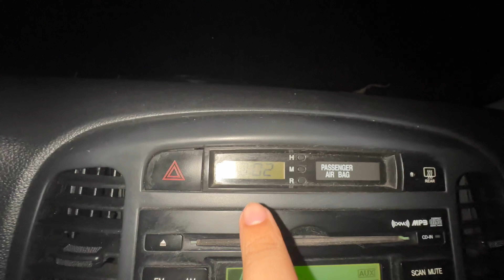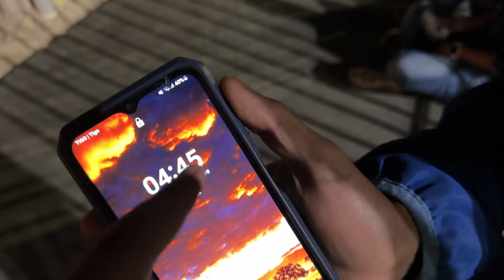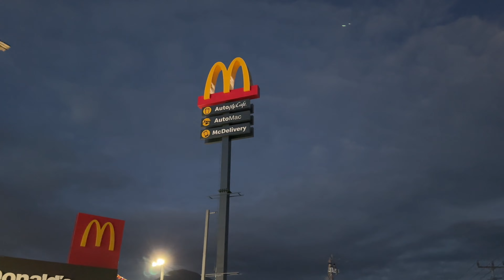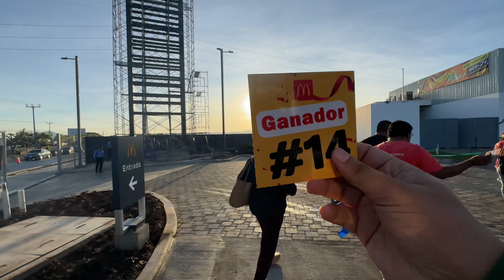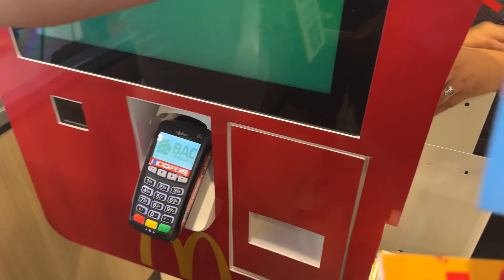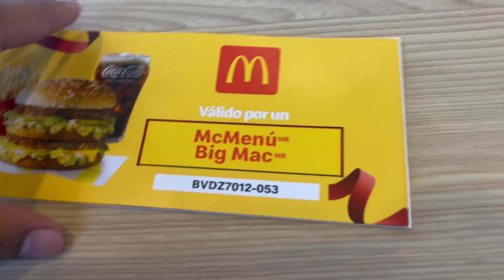MC DONALD’s GRATIS por un AÑO, luego de pasar TODA la noche afuera del lugar!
Pasamos toda la noche afuera de un Mc Donald's para tener la recompensa de un año gratis. ¿Valió la pena? ¡Quédate a ver todo el video para descubrirlo!